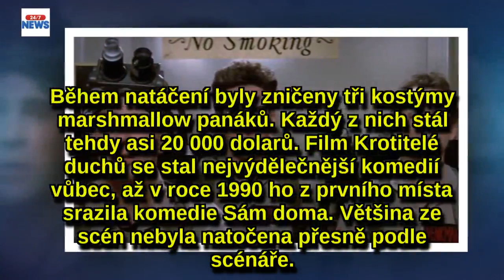Bill Murray celou dobu improvizoval: 5 věcí, které jste o filmu Krotiteléduchů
Film Krotitelé duchů je legendou mezi fantasy komediemi a kdo ho nikdy neviděl, je automaticky považován za hříšníka. Snímek je tak kultovní, že by ho měl zhlédnout opravdu každý. Přinášíme vám 5 věcí, které jste o něm netušili.